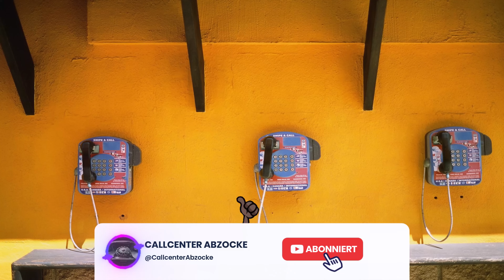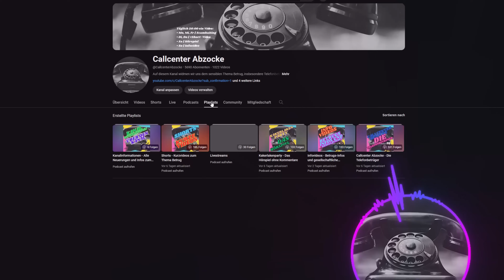Callcenter Scamanruf - Der Betrug am Telefon zugegeben - Eine nicht endende Geschichte